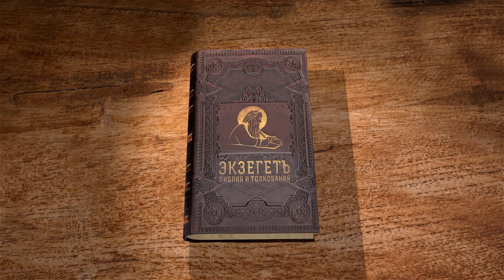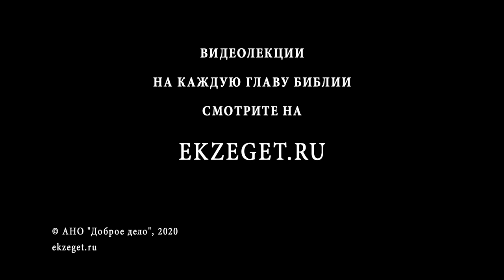Книга пророка Исайи. Глава 6. Андрей Десницкий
Вместе с Андреем Десницким и Библейским порталом Экзегет.ру продолжаем изучать книгу пророка Исаии. Сегодня прочитаем 6-ю главу, в которой продолжается описание призвания пророка Господом, видения Серафимов. Знаменитое явление Серафима с горящим углем, которым он прикасается к устам Исаии.